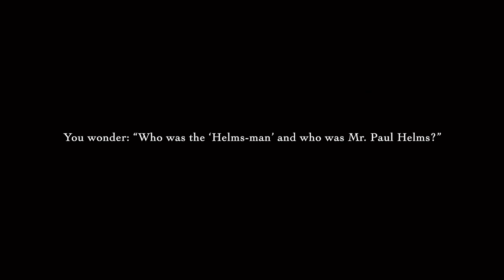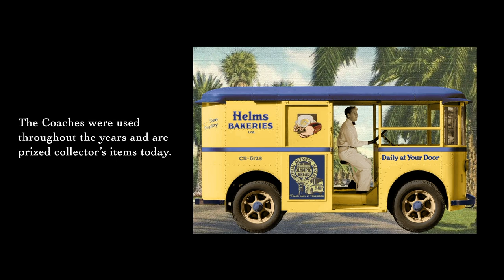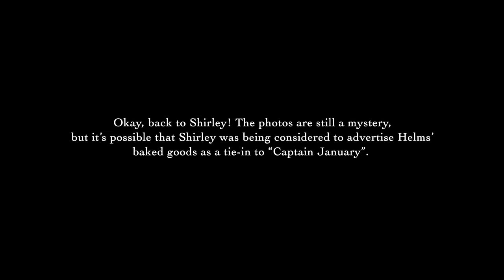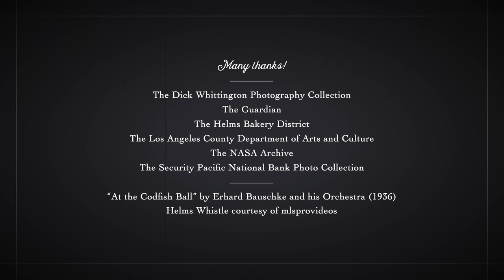A Shirley Temple Moment - The Littlest Helmsman?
Two mystery photos link two Southern California icons -- Shirley Temple and the famous Helms Bakery. Enjoy!

All photos/reference items from my collection unless credited. I assume no copyright.